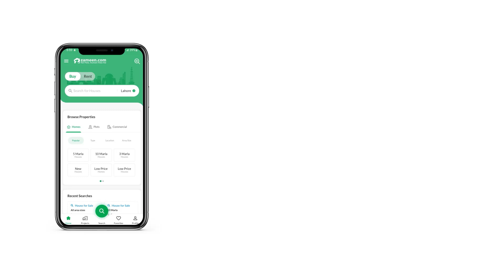120 SQYD RESIDENTIAL PLOT FOR SALE IN OAK RESIDENCY MALIR KARACHI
120sqyd residential plot available for Sale at Memon Goath, Oak residency phase#2.
Leased property
Easy installment Plan for 3 years.